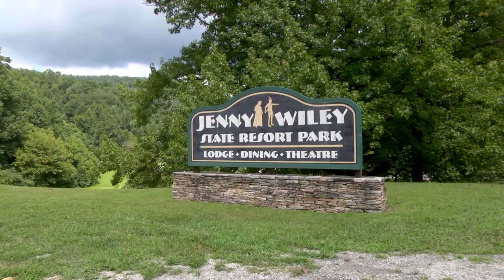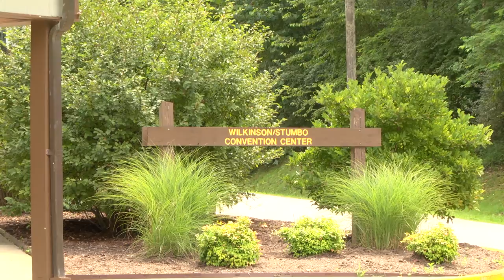Honey Bee Expo comes to Jenny Wiley State Resort Park